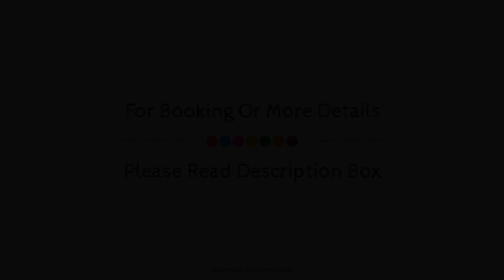Ibis Paris Porte De Clichy Centre, France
About Property:
Set in a prime location of Paris, Ibis Paris Porte De Clichy Centre puts everything the city has to offer just outside your doorstep. The hotel offers a high standard of service and amenities to suit the individual needs of all travelers. Service-minded staff will welcome and guide you at the Ibis Paris Porte De Clichy Centre. Each guestroom is elegantly furnished and equipped with handy amenities. The hotel offers various recreational opportunities. Convenience and comfort makes Ibis Paris Porte De Clichy Centre the perfect choice for your stay in Paris.
Searching For
1. Ibis Paris Porte De Clichy Centre
2. Ibis Paris Porte De Clichy Centre Virtual Tour
3. Ibis Paris Porte De Clichy Centre Rooms
4. Ibis Paris Porte De Clichy Centre Amenities
5. Ibis Paris Porte De Clichy Centre Videos
6. Ibis Paris Porte De Clichy Centre Offers
7. Ibis Paris Porte De Clichy Centre Deals
Audio Credit:
Track Title: Subway Dreams
Artist: Dan Henig